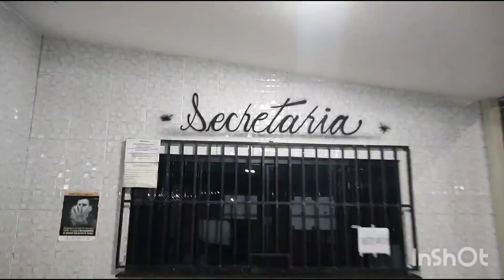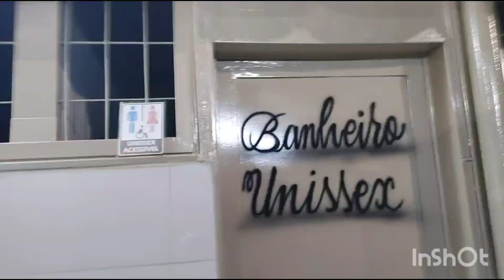1V2M - CEF 13 Ceilândia DF. Edmar Simpson e Carlos Astro 1V2MUNDOS.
1V2M - Edmar Simpson e Carlos Astro 1V2MUNDOS.